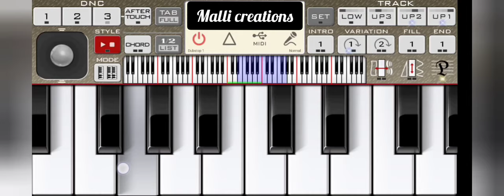ముఖర్శనం చాలయ్యా Piano | Telugu Christian Songs | Jesus songs | Worship Songs | Malli Creations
Mukadharsanam chaalayyaa song on Piano
Mukadharsanam chaalayyaa song on keyboard instrumental

Scale G minor ( It is not original Scale of this song)